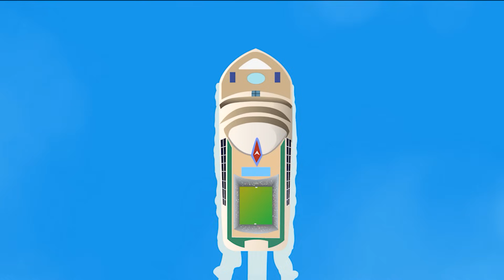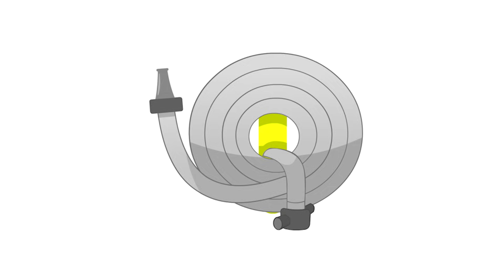Blippi Color Blue Song | Educational Songs For Kids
Blippi loves colors!! One of his favorite colors is Blue so he wrote a song about it! What color do you like the most?